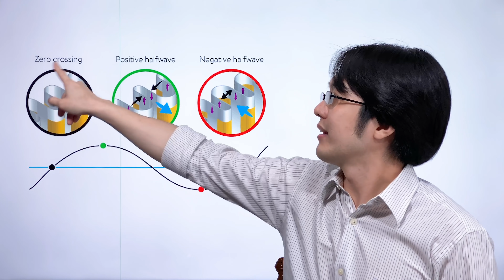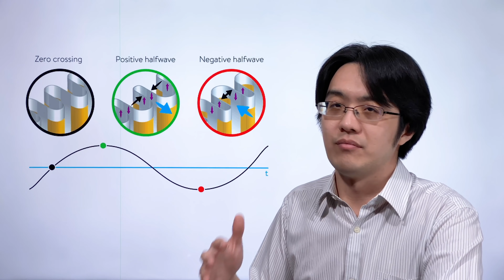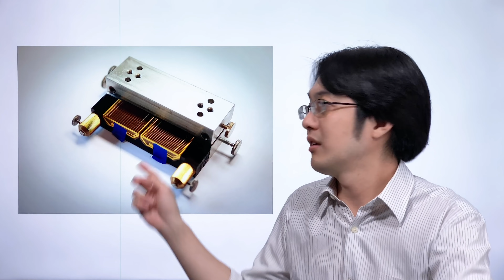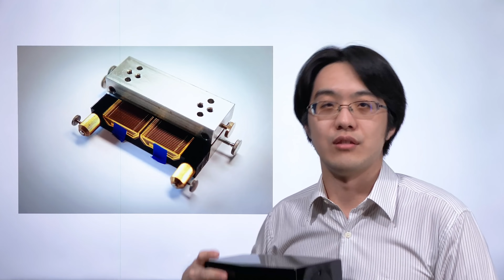Sound Art氣動高音喇叭高頻解析太好聽!連B&W 805 D3都輸了?【CC字幕＋4K】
NOW! 成為陳寗頻道的會員並獲得獎勵：
＊陳寗嚴選音響組合：
原先我們的嚴選兩聲道音響入門組是「Castle 騎士一號」喇叭的組合，但在大家踴躍的團購下，台灣僅存的騎士一號庫存幾乎被我們一掃而空，連那些擺在架子上的展示品、藏在倉庫裡的庫存品也都被我們清空（所以時不時會補充一兩對全新/展示福利品）。

那麼接下來的入門組是什麼喇叭呢？這次我找到的好物是台灣 MBL 代理商「藝聲」自己設計製造的 Sound Art 書架式喇叭，鋼琴烤漆、價格便宜、氣動式高音獨特美聲，讓我聽過之後立刻決定讓他成為嚴選兩聲道音響入門組的接班人。

鋼琴烤漆與價格便宜可以理解，但什麼是「氣動式高音獨特美聲」？目前市面上最常見的氣動式高音喇叭就是鼎鼎大名的 ELAC，在我的十大必知喇叭品牌中也是榜上有名。這種獨特的高音喇叭設計，能讓喇叭發出細節非常豐富的高頻聲音表現，高解析喇叭就是這類喇叭的代名詞。但先前我有說過，ELAC 喇叭的聲音對我來說缺乏中低頻的厚實度，因此我不是那麼喜歡。這樣說起來，我選同樣屬於氣動式高音的 Sound Art 豈不是自己打臉自己？

非也非也，我怎麼可能做這種蠢事呢？今天哥就來跟大家談談這組能擄獲我心，成為嚴選音響組的有趣喇叭吧！

請點下面連結加入本頻道的社群計畫，為影片上字幕/翻譯簡介/翻譯字幕：
感謝你的協力！